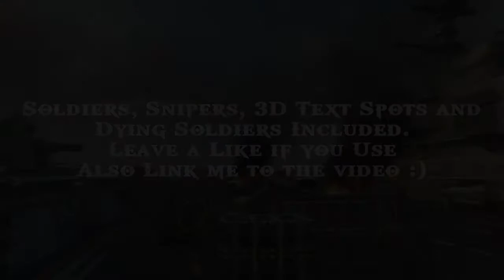Black Ops 2 Cinematic Pack #32|Map:Carrier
Find all the cinematics you need here. HD Every map.Website i created for editors. Completely free & very useful to cod editors etc. Check Us Out!
Here is map #3 from my cinematics series. Im going in order and doing detailed cinematics of every map for editors to use. Please Like if this is Useful!
10+ Scenes HD PVR Raw Footage
59.94fps. MP4 Files, 3D Tracking Spots
& Soldier/Sniper Scenes Are included.

Thanks for Downloading. Please Consider liking the video. I make these for others to use. Share a Link to your edit with them!

Lansdowne - Used to be
Awesome Band Must Check Them Out